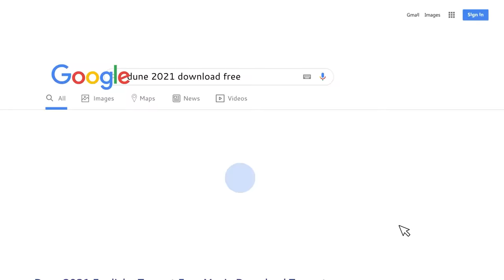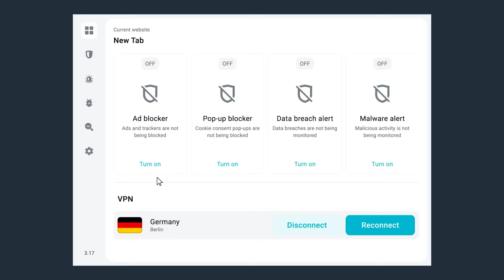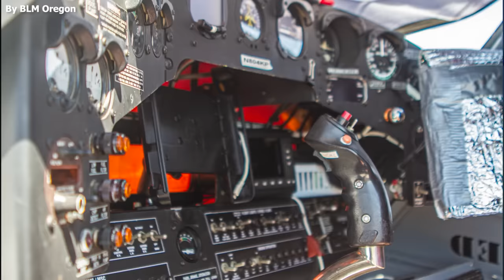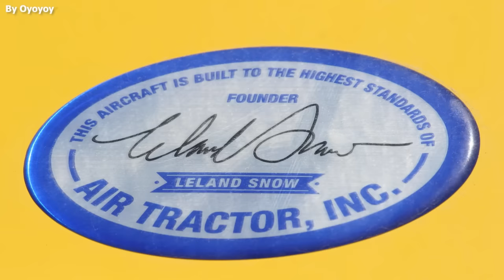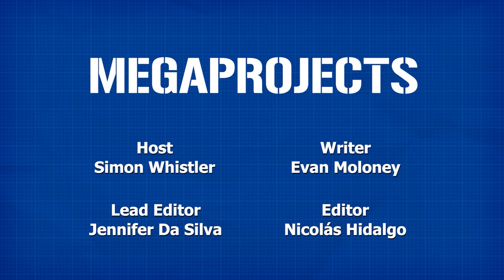The Tricked-Out Cropduster the US Military Can’t Get Enough Of (The AT-802 Skywarden)